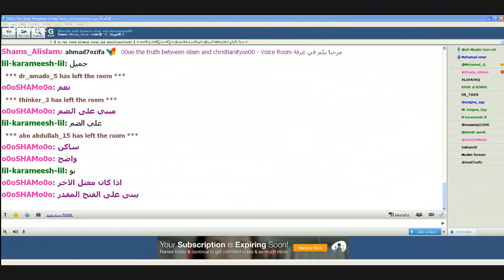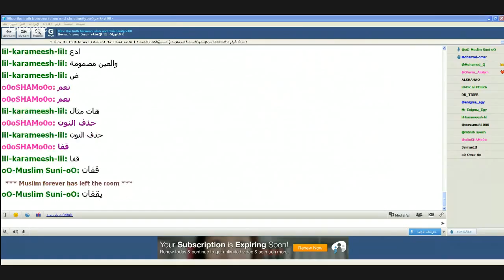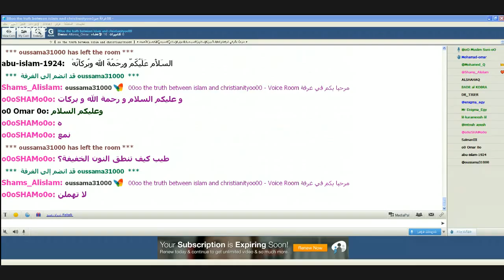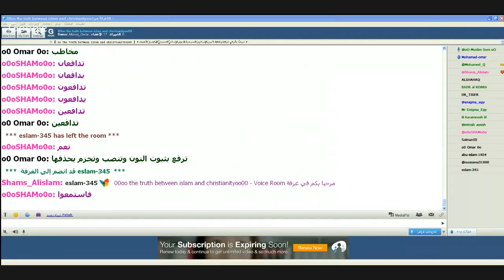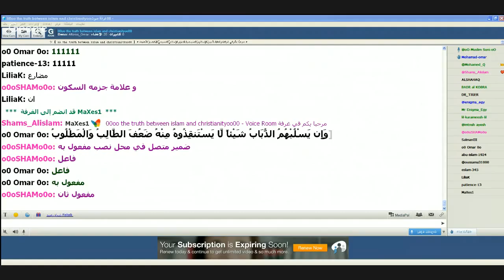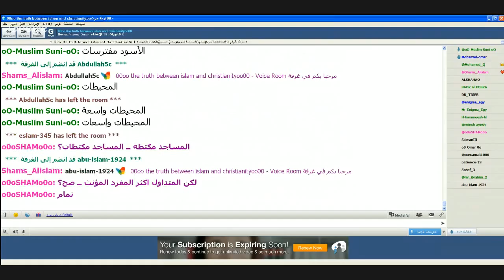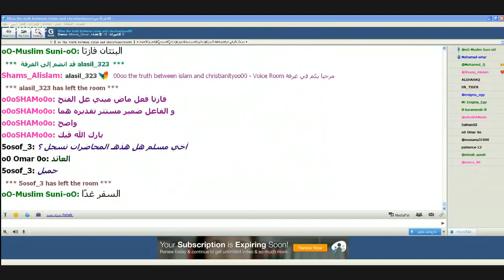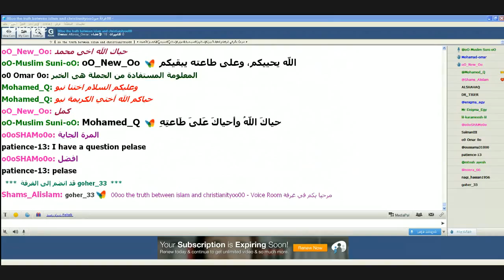نحو العربية الدرس الرابع عشر